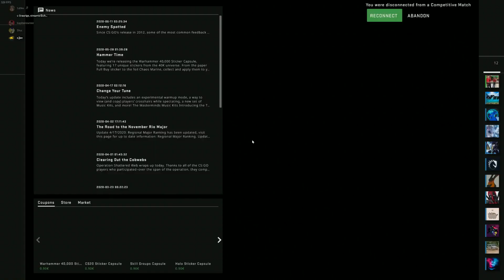Pls add title.mp4